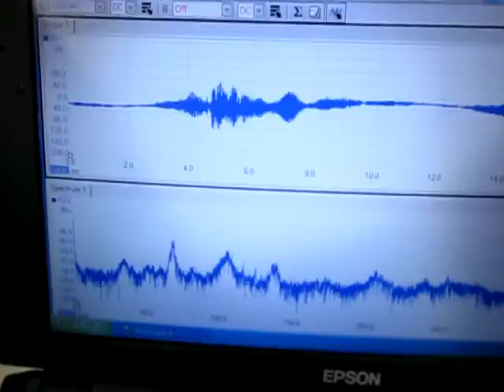水槽・間接容器の音響特性を利用した「超音波洗浄技術」 ultrasonic-labo 超音波システム研究所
水槽・間接容器の音響特性を利用した「超音波洗浄技術」
Using the acoustic characteristics of the aquarium
and indirect container "ultrasonic cleaning technology"

水槽・間接容器の
音響特性（超音波の非線形伝搬パラメータ）を利用する、

この動画は
樹脂水槽と間接容器により
ガヘルツの超音波制御実験を行っている様子です